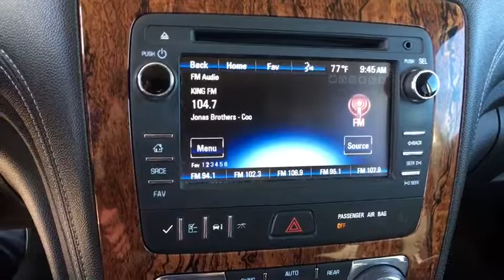2014 Chevrolet Traverse Sterling, Fort Morgan, Greeley, Sidney, NE, Cheyenne SEJ107695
Silver Ice Metallic  2014 Chevrolet Traverse available in Sterling, Colorado at Transwest Chevrolet Buick. Servicing the Fort Morgan, Greeley, Sidney, NE, Cheyenne area.
2014 Chevrolet Traverse LT w/2LT - Stock#: SEJ107695 - VIN#: 1GNKVHKD0EJ107695